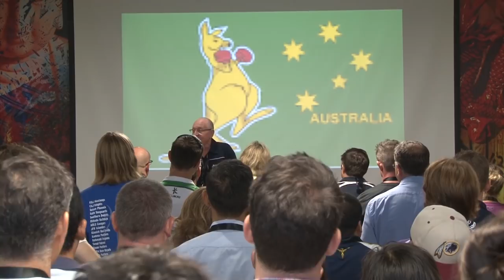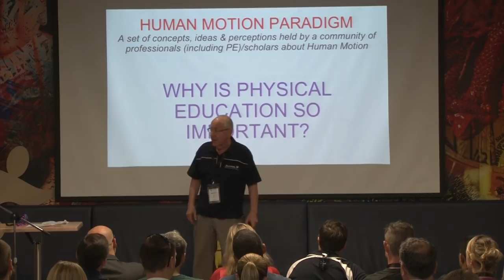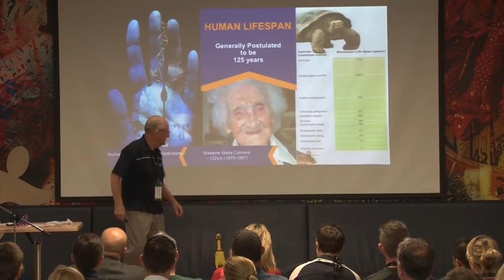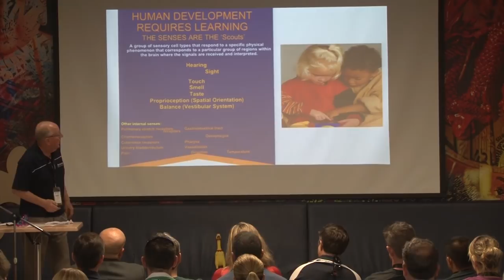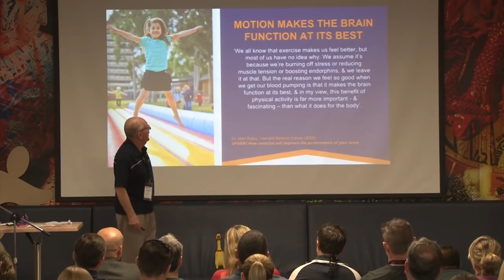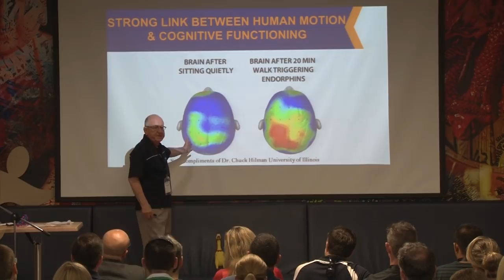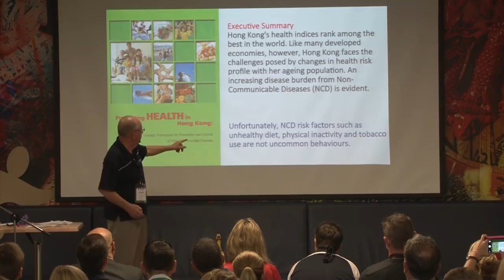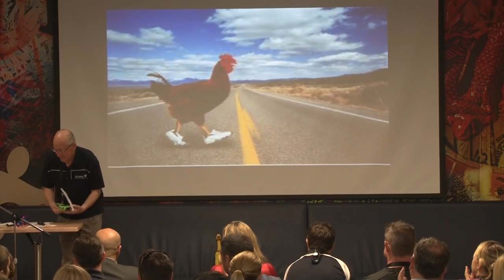The Unrealised Value of Human Motion; moving back to movement: Dr. Graham Dodd's APPEC15 Keynote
Graham originally taught at Unley High School in South Australia prior to working for the South Australian Education Department. He then became a Senior Lecturer & Program Director of Secondary PE/Human Movement at the University of South Australia.